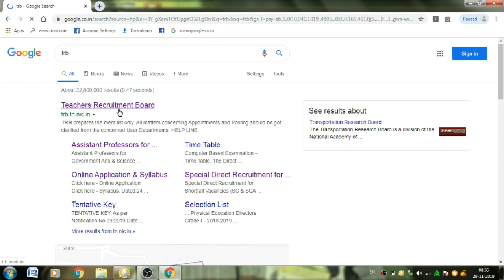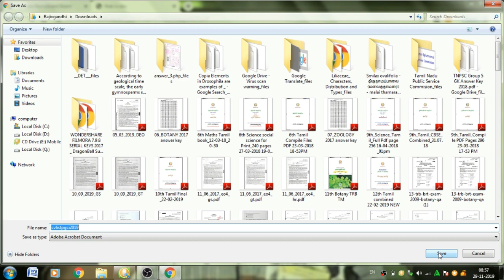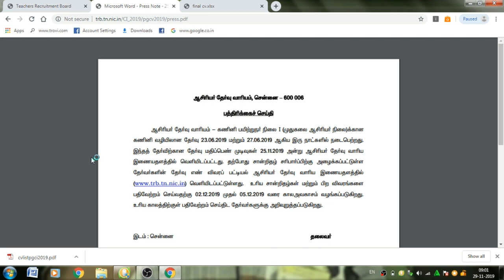PG TRB EXAM 2019 COMPUTER INSTRUCTORS CV LIST PUBLISHED